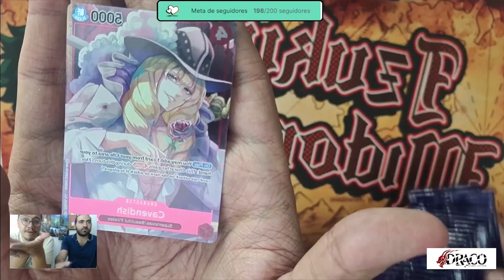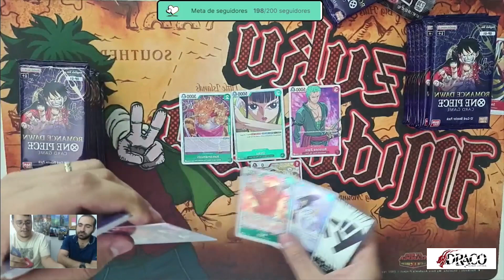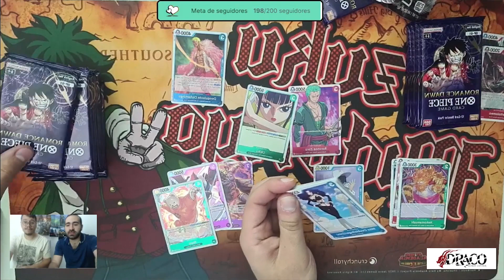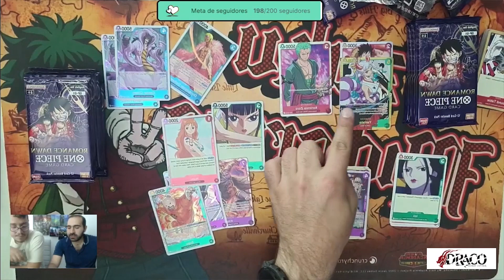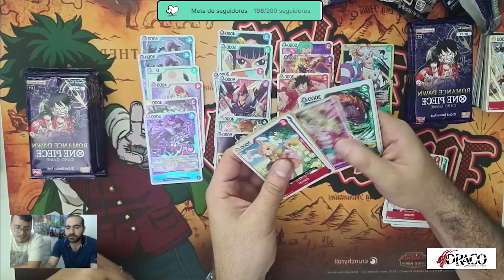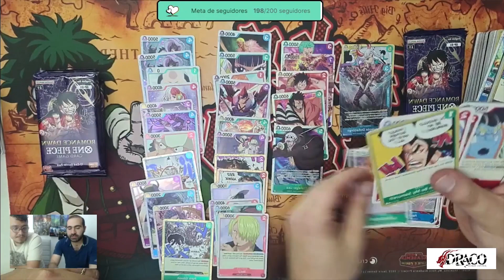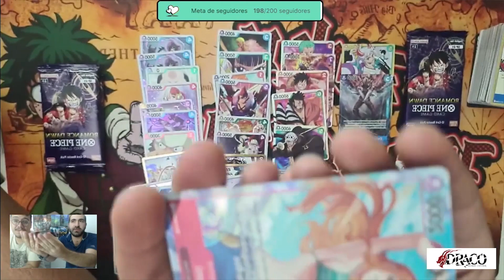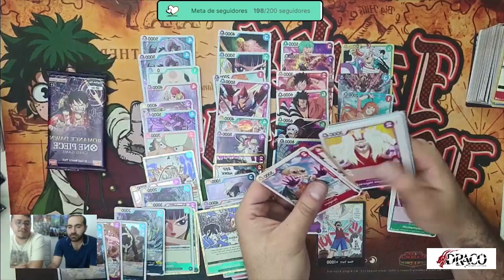Segundo unboxing One Piece parte 1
Estuvimos destapando One Piece Romance Dawn preparándonos para lo que promete ser el mejor TCG de Bandai, acompañados a darle un vistazo a las nuevas cartas de la colección y calles son los decks a jugar, descubrelo en este video

Visita nuestras Tiendas!